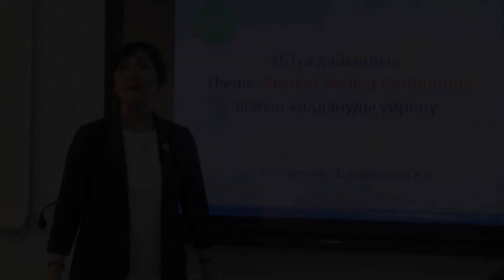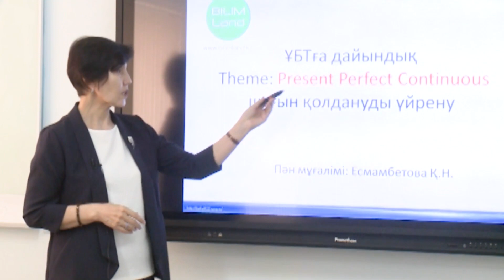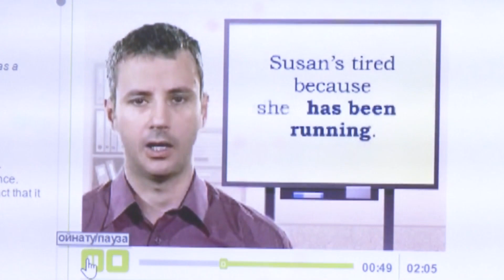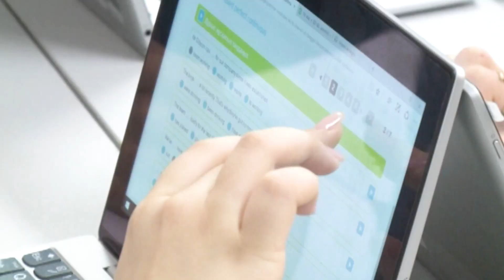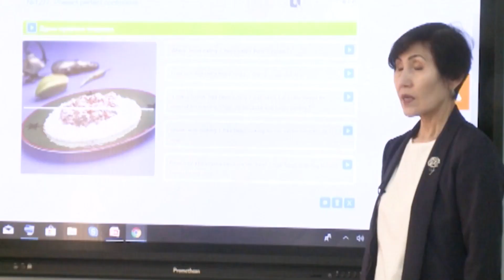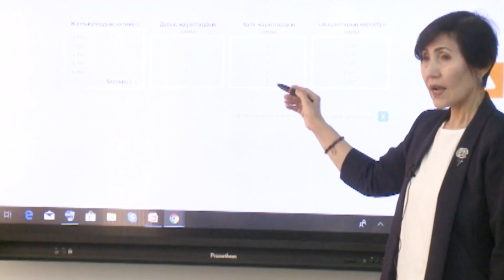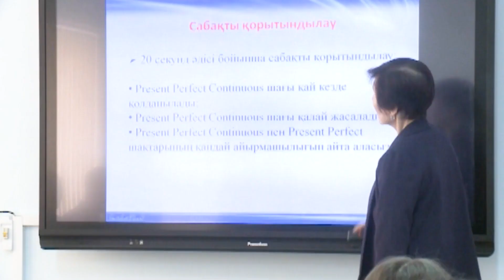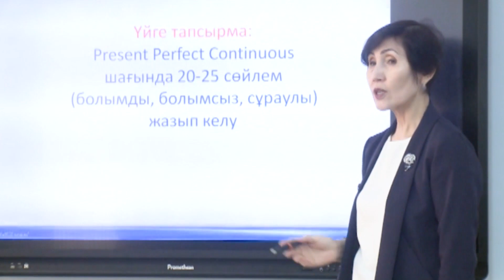Есмамбетова К.Н. - Present Perfect Continuous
•Есмамбетова Казина Нагашибаевна
•С.Толыбеков атындағы №3 ІТ-мектеп-лицейі
•Қызылорда облысы

•Аталым: Ағылшын тілінің мұғалімі
•Тақырыбы: Present Perfect Continuous